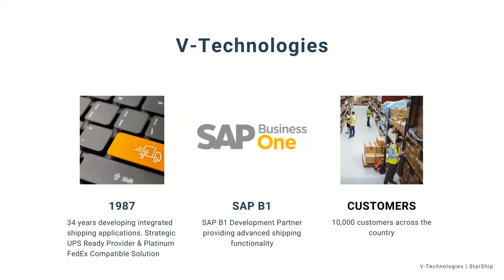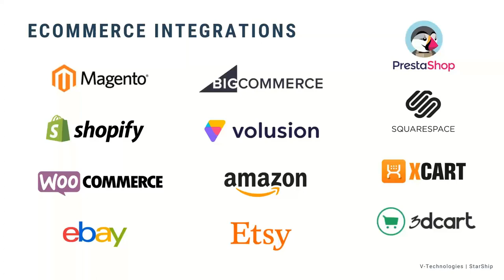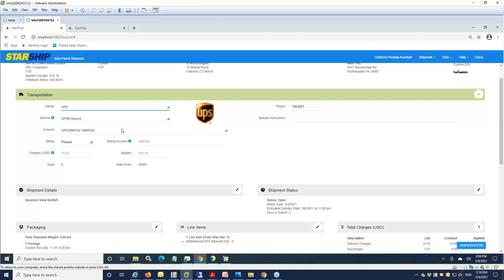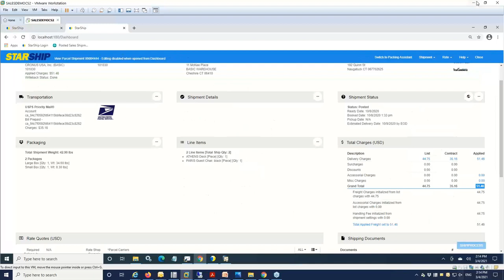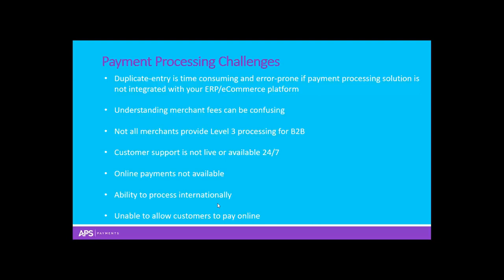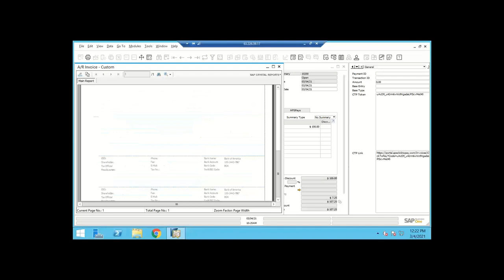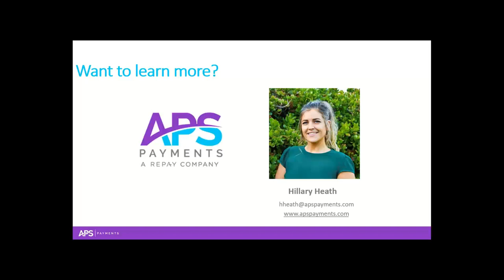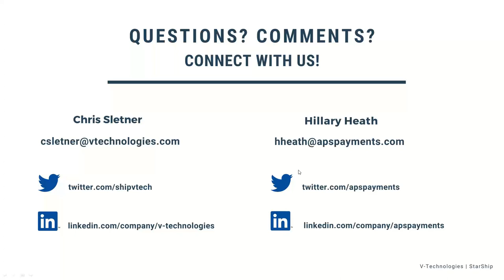Ship it and Get Paid: Streamline Your SAP B1 Shipping and Payments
Join V-Technologies and APS Payments for a new SAP Business One exclusive webinar.  Many companies are still experiencing a surge in ecommerce orders and want to have the best tools in place to streamline shipping, maximize cash flow and exceed customer expectations!

Learn how integrated solutions for SAP Business One can help you:
Streamline shipping, customer service and billing
StarShip Cloud, our new SaaS offering
Send automatic emails that build brand awareness and drive repeat business
Improve cash flow and customer experience with an online payment portal
Save on B2B transactions with Level 3 Processing – up to 43% savings!